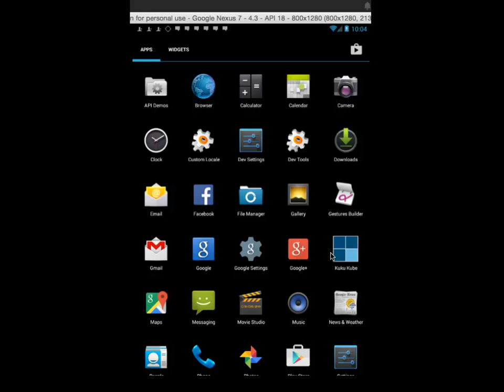Kuku Kube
Tutorial of games